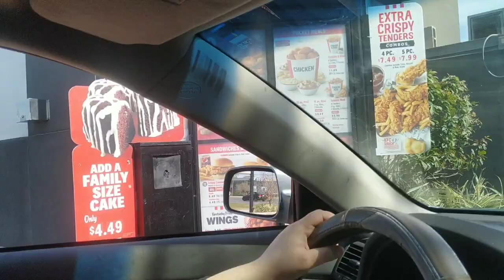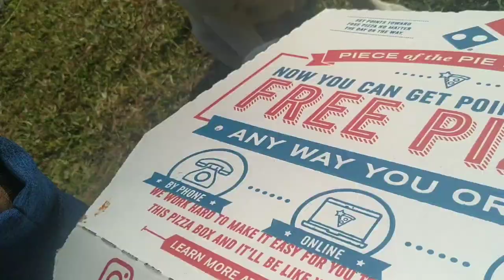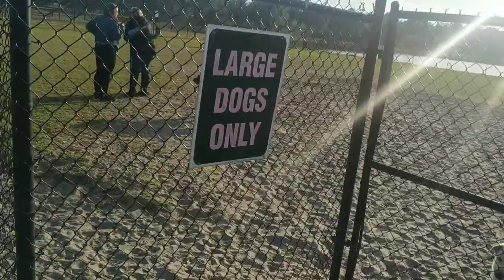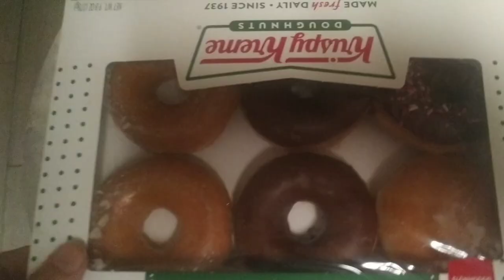Vlog #03 - I feed my dogs McDonalds, KFC, a Pizza and a Burrito